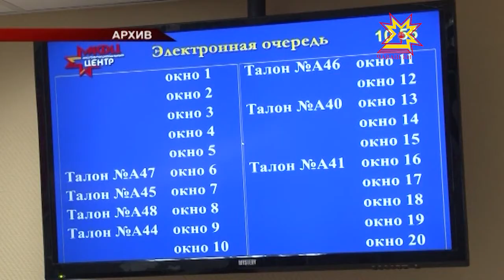Ĕçсĕрлĕх ыйтăвĕсене пысăк тимлĕх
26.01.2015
Чăваш Енре 4 пин ытла ĕçсĕр çын пуçне 14 пин ытла ваканси. Халăха ĕçпе тивĕçтерес ыйтăва районсемпе хуласен администрацийĕсен пуçлăхĕсемпе йĕркеленĕ Видеоконференцире сÿтсе яврĕç.